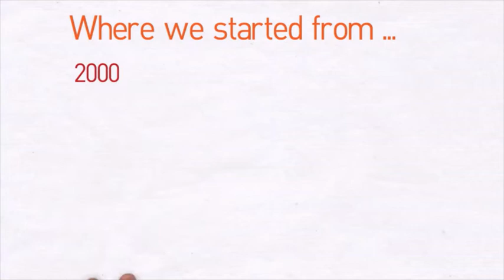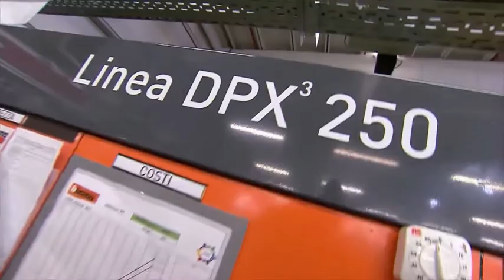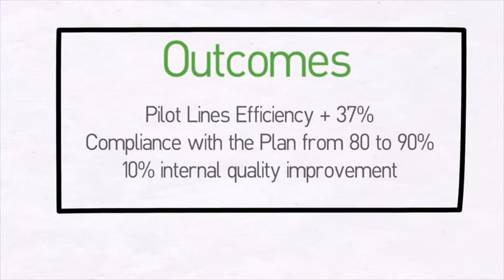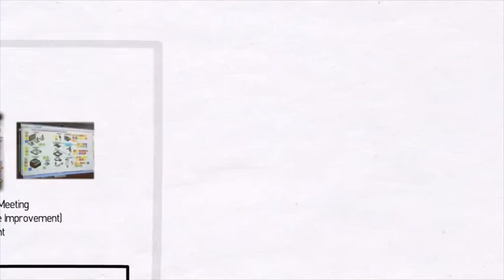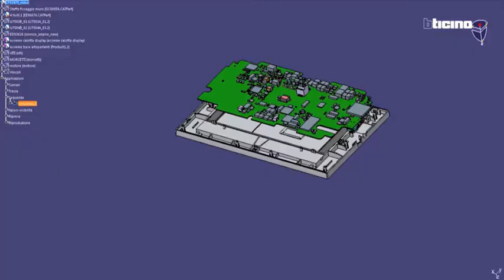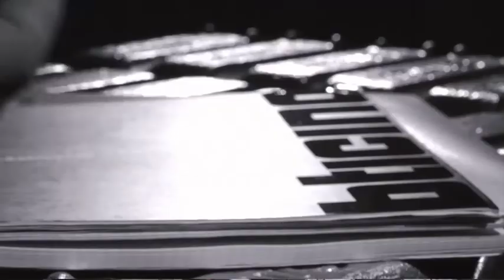Global Kaizen Award 2019 - BTicino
Il programma di miglioramento di BTicino presentato in occasione della seconda edizione dei Global Kaizen Award.